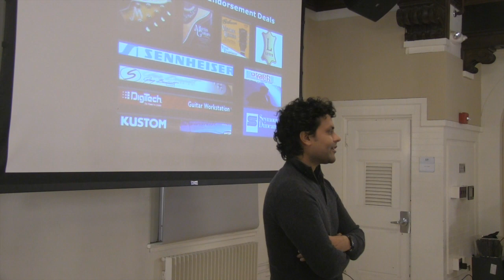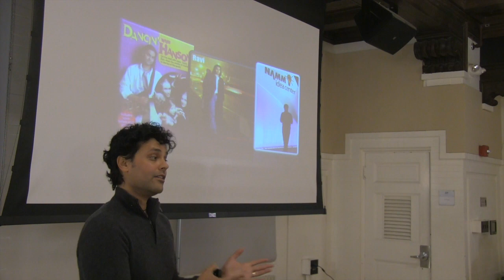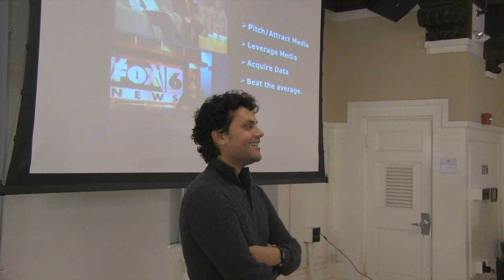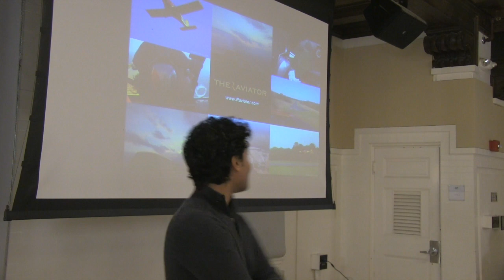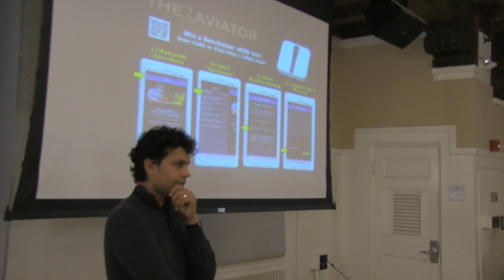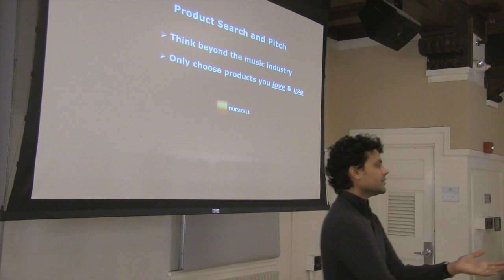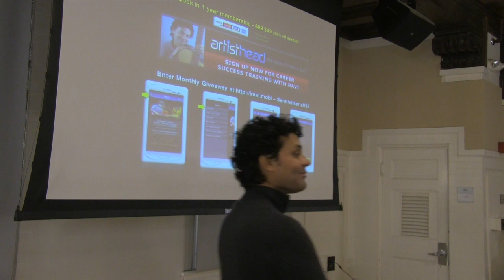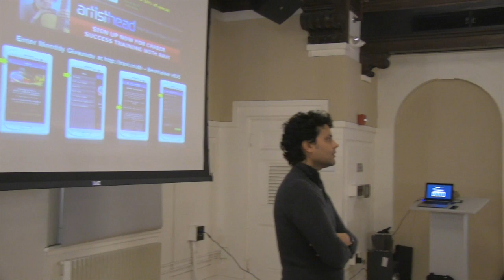Landing Sponsorship and Endorsement Deals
Live on Nov 4, 2014

7:00 p.m. - 9:00 p.m.

The Loft
921 Boylston Street

How to secure sponsorships and provide value to the companies you're working with. Thinking globally and working social justice goals into your business practices.

The Career Development Center
Berklee College of Music | 921 Boylston St. • 1st Floor • Uchida Building
Advising • Resources • Connections